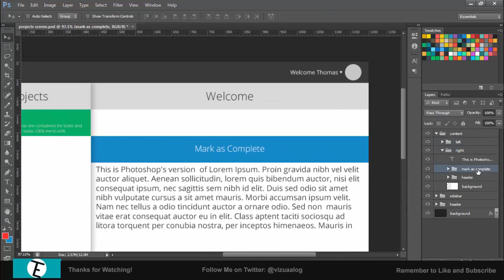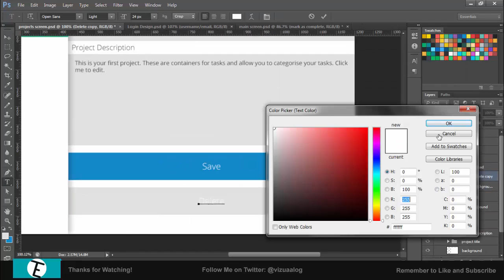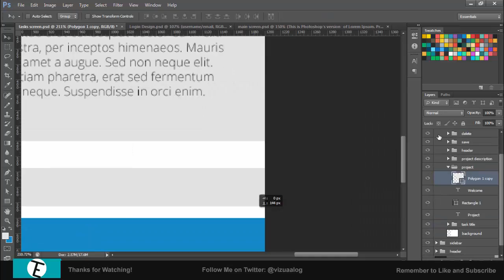MyTasks Task Manager 2 of 2 - Speed Art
Here is the second video for my task manager concept. Sorry its late but completely forgot yesterday was Saturday and that I needed to upload this ;).